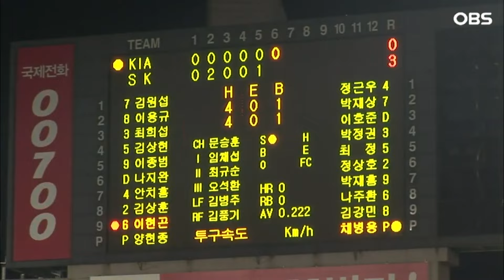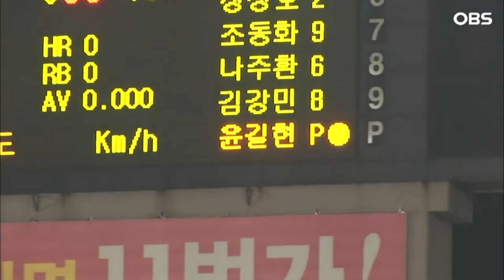[불타는 그라운드2] 끊나지 않는 만루 상황 놓인 윤길현역전 위기에 부담감 느껴 땀 줄줄~